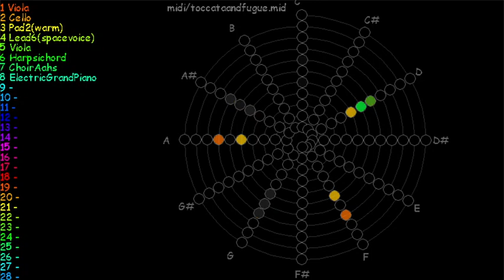Spiral music visualization - Toccata and Fugue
(Re-uploaded since the original had a bug in note timing)